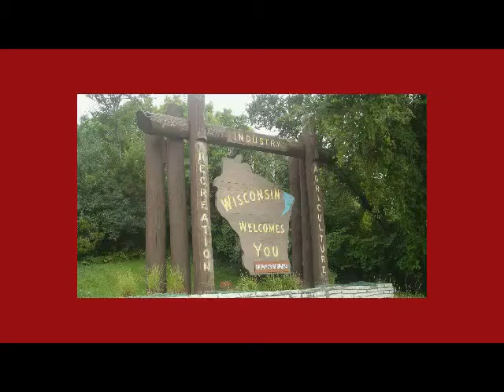Fargo to Madison